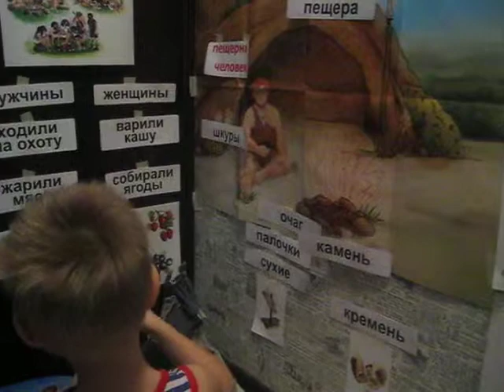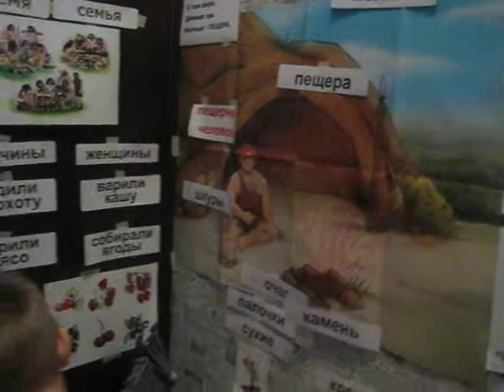сказки Арсения о пещерном человеке.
22 февраля 2014 года. 5 лет 5 месяцев.